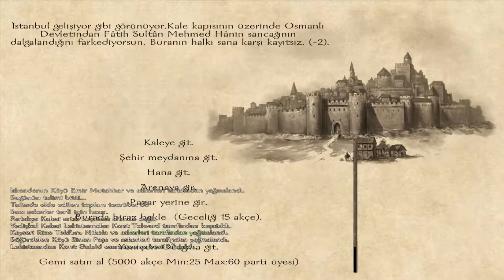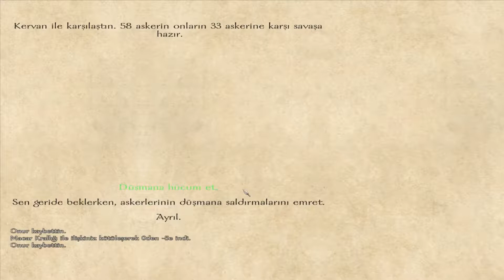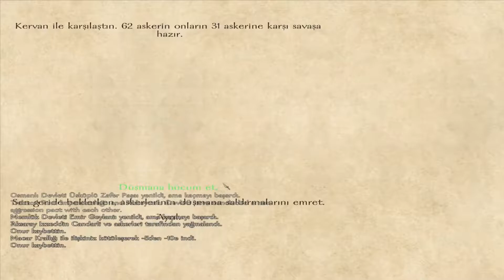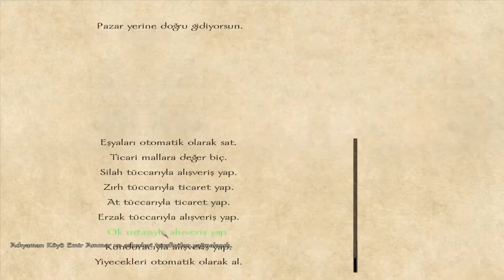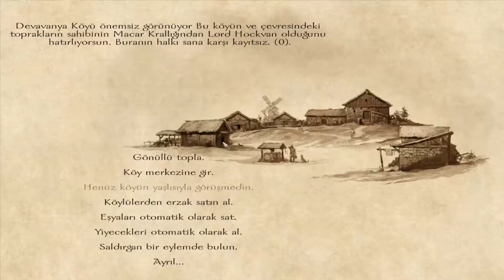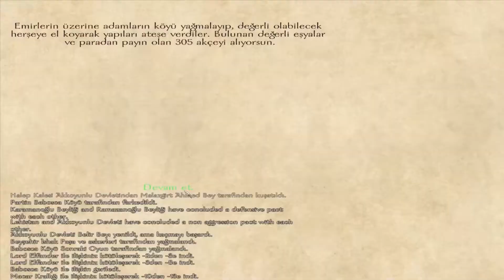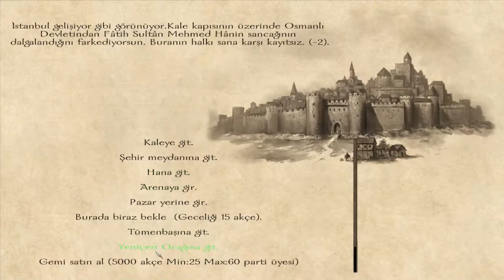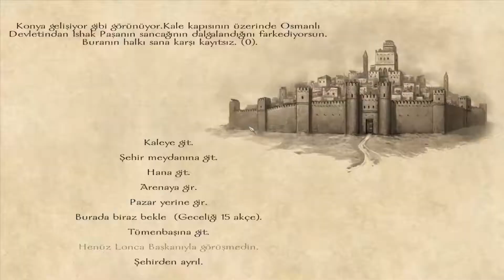Ordu Hazırlıkları...Mount and Blade Warband Osmanlı Senaryosu V2.50 #5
Mount and Blade Warband 5 bölüm ile karşınızdayım.İyi Seyirler.